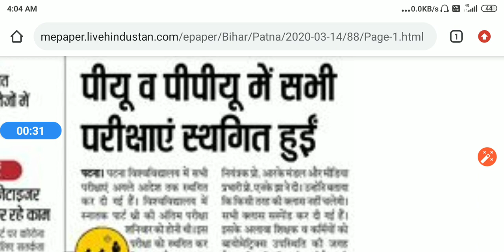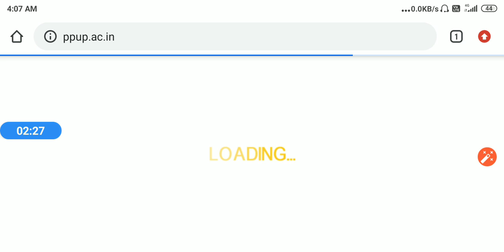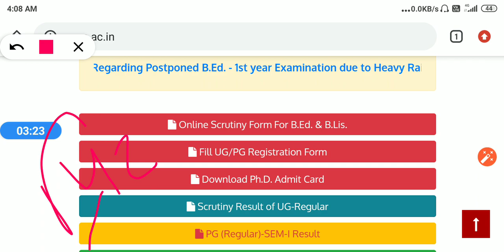पटना एवं पाटलिपुत्र युनिवर्सिटी की सभी परीक्षाएं रोकी गई।B.a/B.com./B.sc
Hello frnds
IN THIS VIDEO I DISCUSSED ABOUT पटना एवं पाटलिपुत्र युनिवर्सिटी की सभी परीक्षाएं रोकी गई।B.a/B.com./B.sc

patna and patliputra university exam restricted.
ppu examination form

Learning point .
Learningpoint .